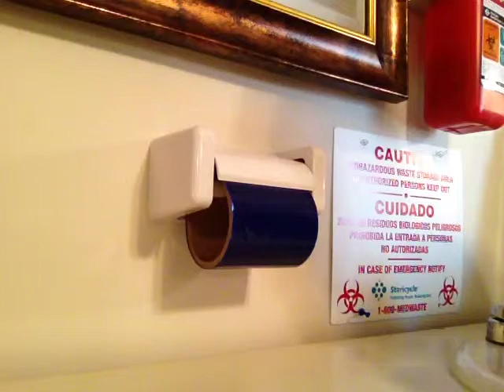Barrier Film Dispenser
This is the perfect dispenser for hands-free use with barrier film or rolls of tissue!  Great for permanent makeup technicians, estheticians, doctors, dentists or anyone who struggles with loading tissue!